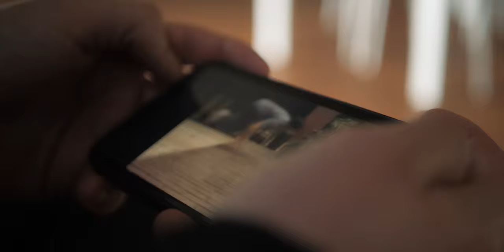Parkour: Behind Every Jump | PEOPLE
This is a short documentary featuring a parkour/freerunning athlete. Here Márcio shares his journey, what's behind his parkour training, what's behind the jump and what it takes to overcome a mental barrier. While spending a few days following Márcio I learned that parkour is much more than just jumping around and for me that was really important to show in this documentary.

''The Jump? It's all that comes before that really matters. I take a deep breath, I let my heart slow down,  and I completely forget about everything that goes in my life.
In that moment, it's only me and that wall'' @hgmrtgiv

👕 Turning real stories into unique pieces you can wear.

If you don't follow Márcio yet, please do it! Even if you don't do parkour, you'll be inspired by an amazing athlete with an incredible work ethic!

EPOCH is a project focused on sharing intimate and inspiring stories of people, through the form of short documentaries/films.

✉️ Do you have a story you would like to share?